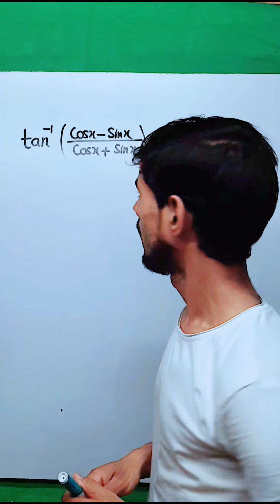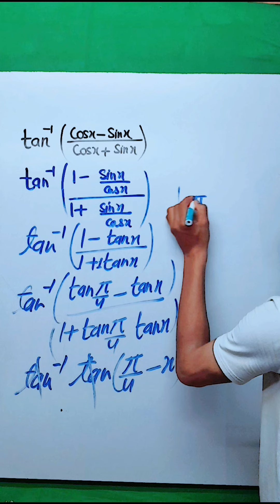12th inverse trigonometric function 🎯🔥 | math important question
12th inverse trigonometric function 🎯🔥 | math important question